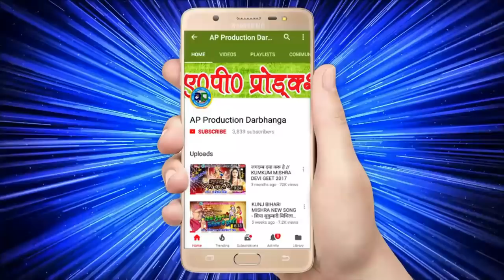मैथिलि में पहिल बेर माँ बेटा के इ सुन्दर सन गीत - माई क रहल छौ किलोल रे -SARVESH JHA SHRAVAN